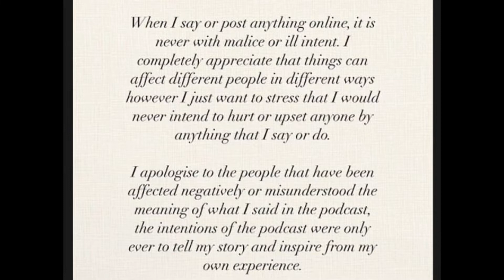Molly Mae Issues Apology Over Postcast Wealth Comment